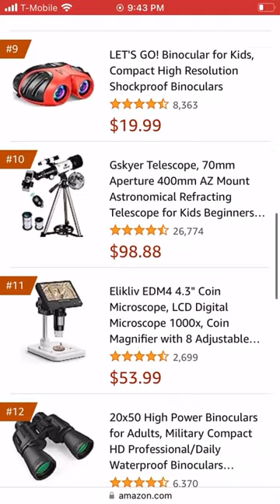new field of photography best Sellers